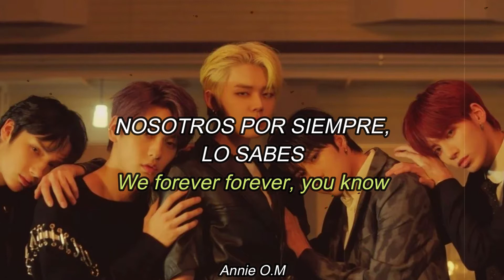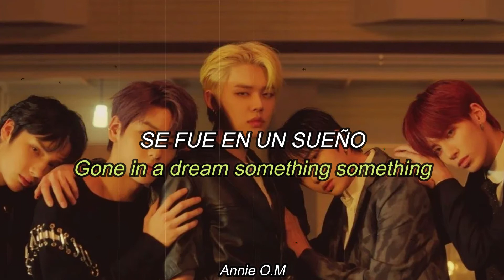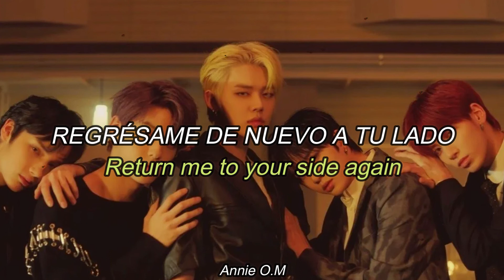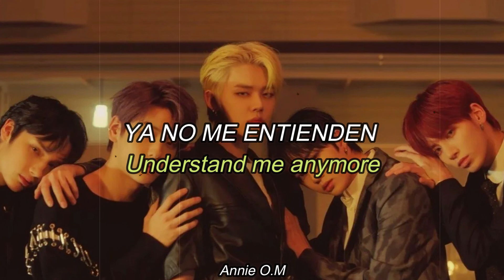TXT ❯ Can't You See Me? [Letra Español ✘ English Lyrics]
I had to repost the video because youtube deleted it due to copyright
 (T_T)